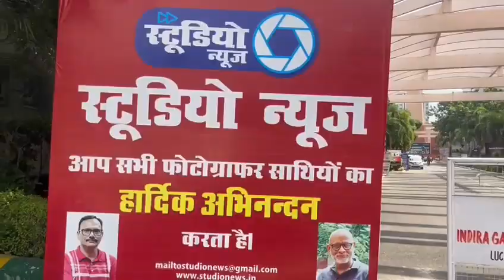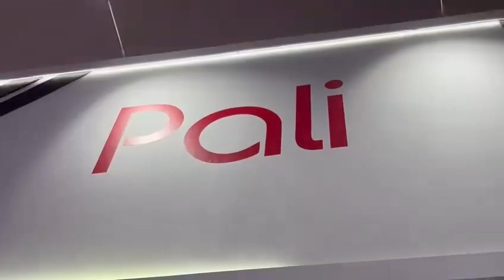Paup Lucknow Expo 2033 RajRR photography 9616331001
Lucknow Nikon Expo